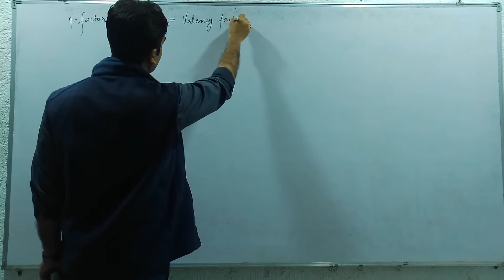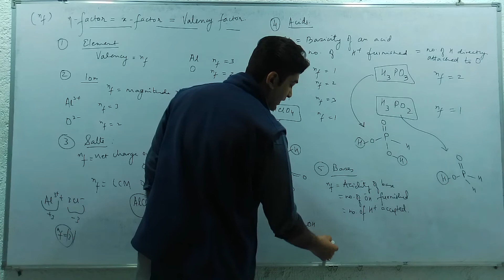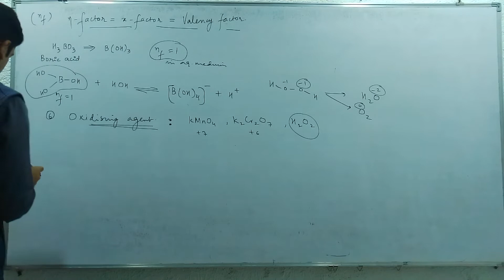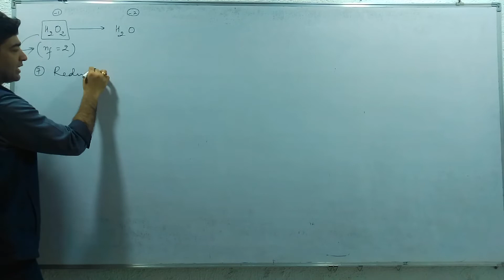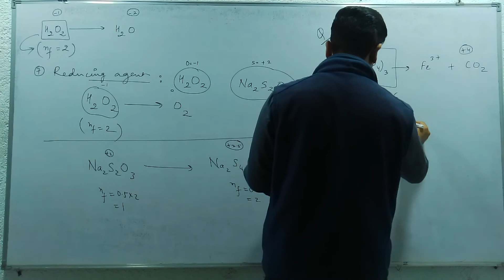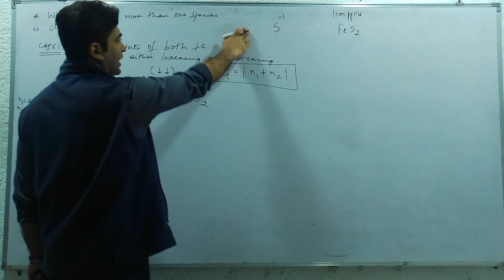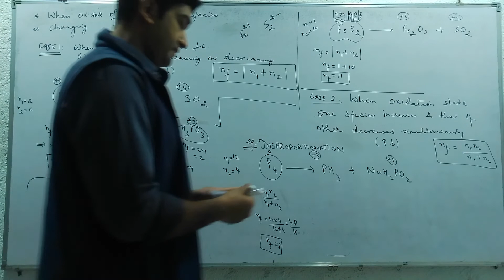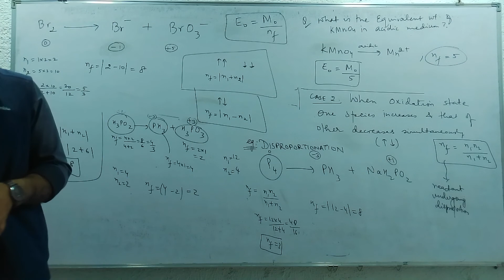Class 11 Chemistry Lec 4 : Redox || n-Factor || IIT-JEE/NEET by Nishant Sir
Magic Minds brings you another Chemistry session to prepare you for JEE Mains 2023. In this session, Nishant sir will be discussing Redox Reaction, JEE Mains important questions of Redox Reaction and tips & tricks to solve questions and will help you revise the topic according to JEE Mains 2023. Watch this video to know some of the best shortcuts to solve JEE Mains question paper.

Magic Minds has started a free sprint YouTube series to help all the JEE aspirants in their preparation for JEE Main 2023. The free sprint series will help you make a strategy to decode the JEE Chemistry question paper, revise every detail of the subject and make a study plan that will help you prepare with confidence. Our Magic Minds experts are committed to giving the best guidance for JEE 2023 preparations by analysing the crucial needs of the students who want to crack the entrance exam and get through IIT JEE.

1. Learn from your favourite teacher
2. Dedicated DOUBT sessions for IIT JEE 2023
3. One Subscription, Unlimited Access to Videos
6. Limited students in each IIT JEE Online Class
7. Download the videos & watch offline

Feel free to spread the word – share the videos with your friends and classmates.

Learn the complete details about Redox Reaction and related Concepts in this video. It is one of the most important topics of the IIT JEE Chemsitry question paper - in IIT JEE Advanced and JEE Mains as well. Solve important JEE Main and Advanced 2020 questions along with IIT JEE Chemistry preparation tips and tricks. Crack the IIT JEE 2023 Chemistry with these valuable IIT JEE preparation tips and tricks.

Nishant Sir is a great mentor and Chemistry lover and has a teaching experience of more than 13 years. In this IIT JEE Chemistry Series, Nishant sir will touch upon introduction, important questions, analysis, and strategy for Redox Reaction. He is a passionate teacher and has helped many students crack IIT JEE. This also helps the students get acquainted with the IIT JEE exam and make a study plan and strategy that will help them crack IIT JEE mains and advance in 2023.

There’s not much time left for preparations for IIT JEE Chemistry. The time is now when you have to buck up and start preparing and revising all important concepts of questions for JEE Mains and Advanced. If you act now, your dream of making it into IIT can come true.

In this video we aim to prepare you for JEE Mains Physics 2023 (JEE Chemistry) and answer your following queries:
—  How to score good marks in JEE Mains Chemistry | How to crack JEE Physics

Don’t forget to check out the important JEE Main 2023 playlist & sessions by Magic Minds Learning Academy